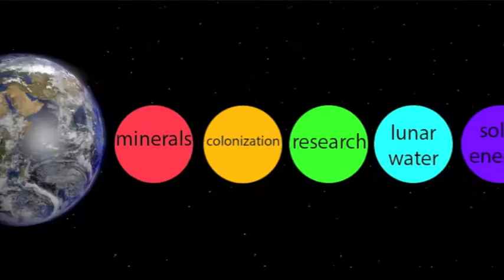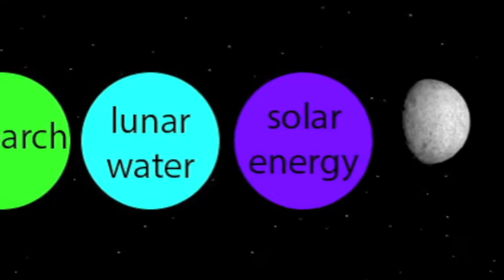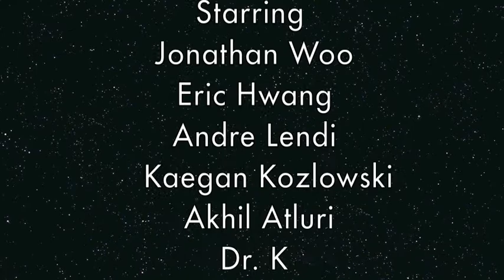Moonbots 2014: Back to the Moon For Good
Phase 1 submission for LEGO Moonbots competition 2014